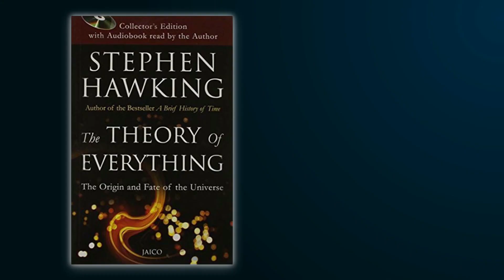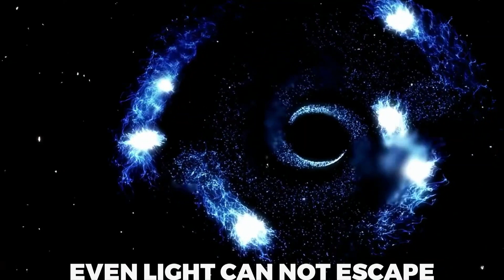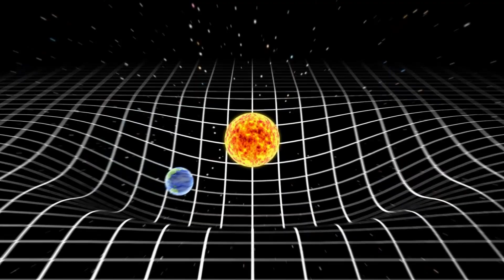वैज्ञानिकों ने BLACK HOLE के अंदर क्या पाया है? | Scientists Find What's Inside a Black Hole 😯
What is inside a black hole?
Can we survive in Blackhole?
What happens if you go in Blackhole?
What caused Blackhole?
What is a black hole made of?
How is black hole created?
What are the 4 types of black holes?
Are black holes a danger to us?
what are black holes made of
how many black holes are there
supermassive black holes
do black holes die
What is a stellar size black hole?
What do stellar black holes do?
Is a stellar black hole rare?
Do stellar-mass black holes exist?
What makes supermassive black holes?
Which is the biggest Blackhole in the universe?
How many supermassive black hole are there?
Is there anything bigger than a supermassive black hole?
supermassive black holes facts
how are supermassive black holes created
supermassive black hole size
how were supermassive black holes discovered
how are black holes formed
What is the biggest black hole in the Milky Way?
How many black holes exist in Milky Way?
Has NASA seen a black hole?
Black holes in space in hindi
Black holes documentary
Black holes in space in tamil
Black holes colliding
Black holes in space real video
Black holes colliding sound
Black holes in space in telugu
Black holes in space sound
hawking black holes
black hole kya hai
black hole video
black hole theory in hindi
black hole vs sun
black hole mystery in hindi
black hole of milky way galaxy
black hole sun
black hole mistery in hindi

black hole soudn
black hole soudn nasa
black holes in spoace

📕Books Mentioned in this video:
The Theory Of Everything (Stephen Hawking)
Relativity: The Special And The General Theory (Albert Einstein)

⚡️GEAR USED
○ Microphone (USB)
○ Mic Stand
○ Laptop Used To Edit

ABOUT ME

Flaming Minds is your source for learning everything related to Space Science, Physics, Amazing Scientific facts, and much more in Hindi. With an aim to bring amazing facts and scientific facts about science and technology as much as possible and make it enjoyable to learn.

Enjoy Watching the Videos!!

1. The videos have no negative impact on the original works.
3. The videos are transformative in nature.
4. We use only the audio component and tiny pieces of video footage, only if it's necessary.